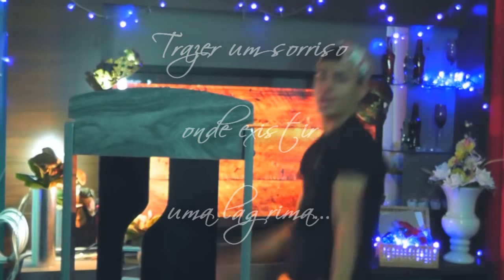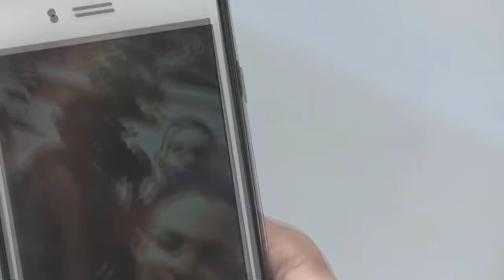Vinicius Duarte | FIM DO CANAL?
TUDO ISSO NÃO ACABOU!!!